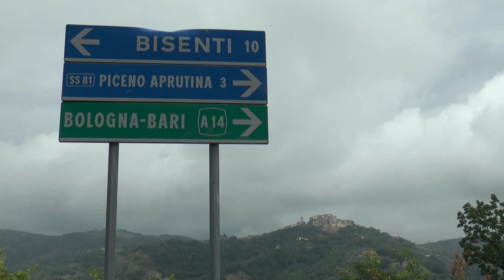“Zone rosse”. Aiuti economici per tutti i comuni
Tutti i comuni ex zona rossa avranno il proprio aiuto economico dallo Stato. Infatti è stato modificato nei giorni scorsi l’emendamento che stanzia 40 milioni di euro per quei comuni con provvedimento di chiusura non inferiore a 15 giorni